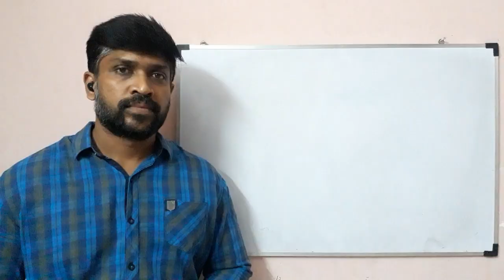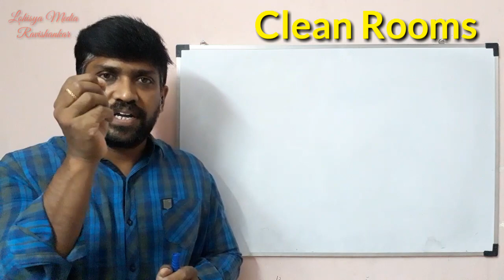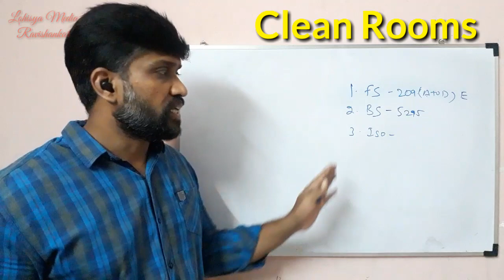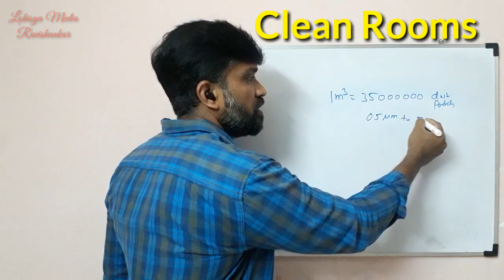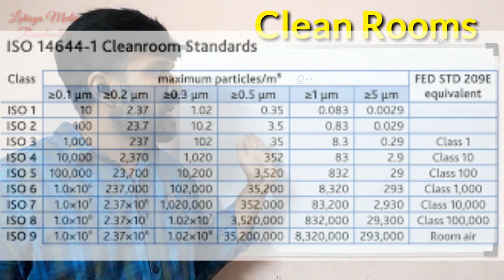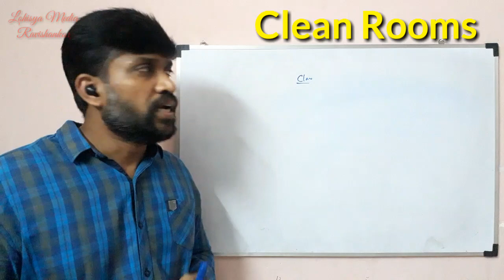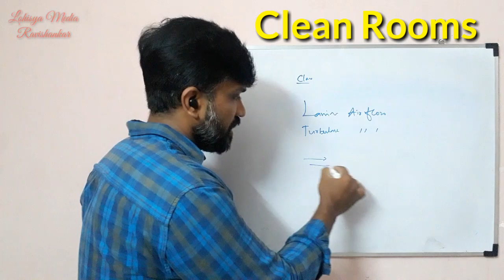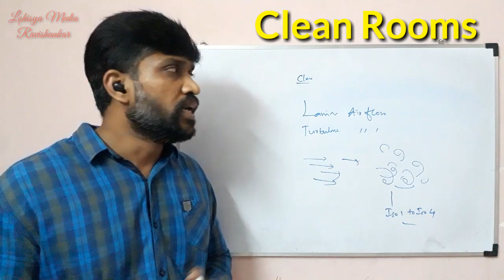Clean Room Basics | Clean room Standards | HVAC |Tamil | Lohisya Media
This video gives you the information about what is clean room and its standard Basics explained by Ravishankar in Tamil
Lohisya Media